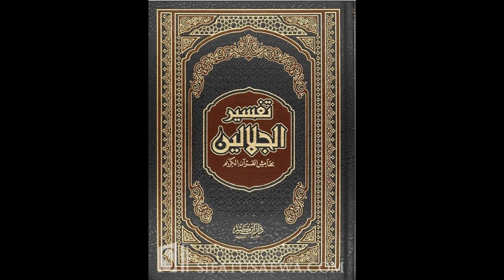تفسير الجلالين للإمام السيوطي | الدرس رقم 50 | عبد الرحمن عمورة